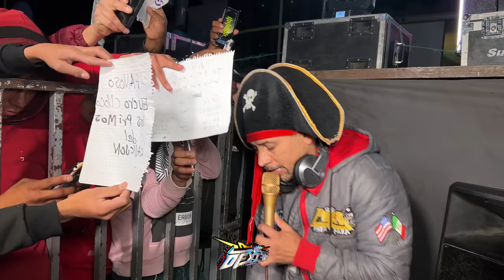LA NUEVA ESTRELLA DE SONIDO PIRATA || LA PRINCESA CHOLONDRINA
SONIDO PIRATA LA CUMBIA MEDUZA SAN PABLO DEL MONTE, TLAXCALA LUNES 23 DE ENERO DEL 2023
PARA ESCUCHAR LOS MEJORES ÉXITOS SONIDEROS
Amigo te invitamos a que nos sigas en nuestra pagina de FACEBOOK
AMIGO(A) si as llegado a este punto de leetura,
solo quiero decirte que muchas gracias por estar apoyando nuestro canal
gracias a ti somos lo que somos sin tu apoyo no seriamos nadie,
GRACIAS AMIGO(A) QUE DIOS TE BENDIGA SIEMPRE Y CUIDE DE TI DONDE QUIERA QUE VALLAS,
te mando un fuerte abrazo donde quiera que estes de tu amigo Publicidades Dexter.